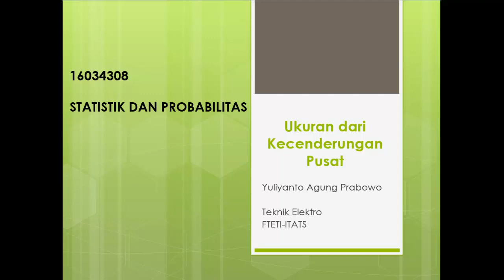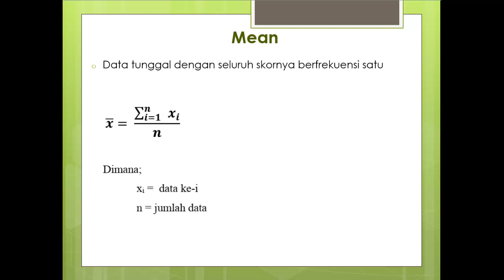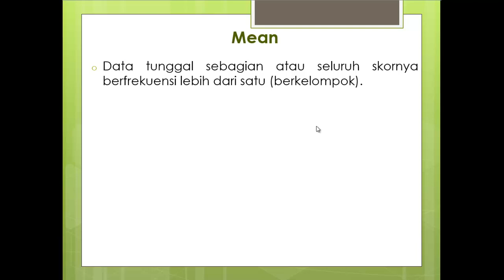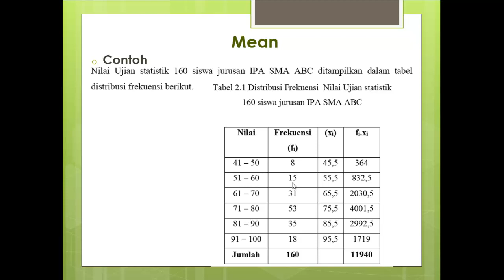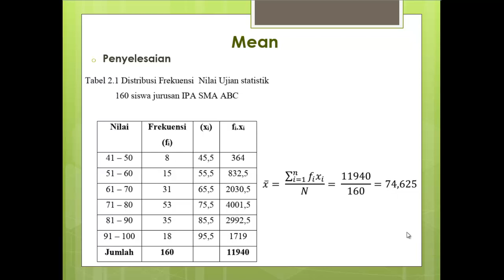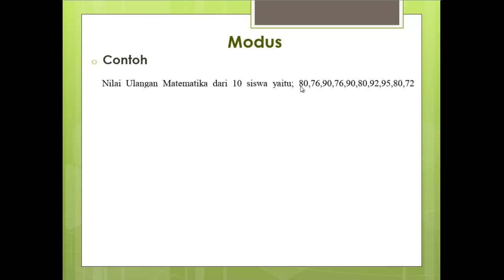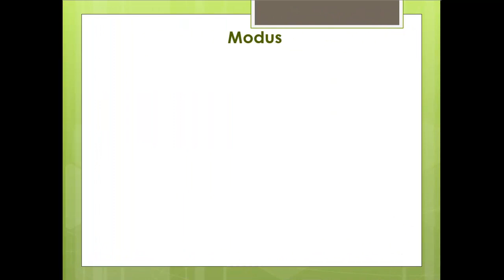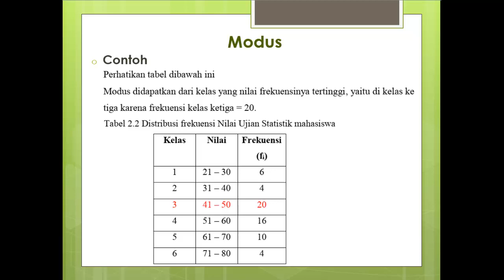Mean dan Modus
Materi ini merupakan sarana perkuliahan online mata kuliah statistik dan probabilitas Teknik Elektro ITATS